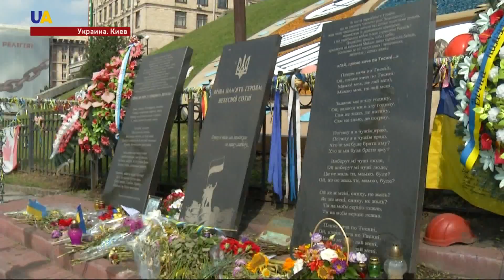"Украина шаг за шагом"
170 километров за неделю пешком - из Киева в Чернигов. Участники акции "Украина шаг за шагом" отправились в  поход по древнейшим городам. Таким образом, хотят сделать популярным внутренний туризм. Подробнее расскажет Олеся Гурбик.